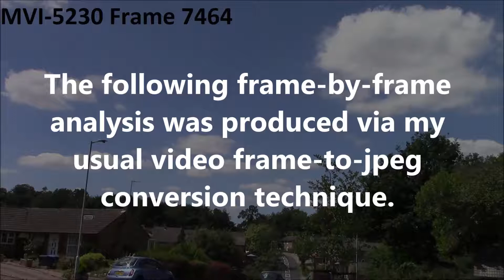UFO Over Welwyn Garden City: July 5th 2017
Here is a mysterious flying object with bizarre properties.  It moved very quickly, so the sheer strangeness of this phenomenon would have been indiscernible to the naked eye.  The original video was shot at a rate of 50fps.  10X magnification boxes have been added for clarity.